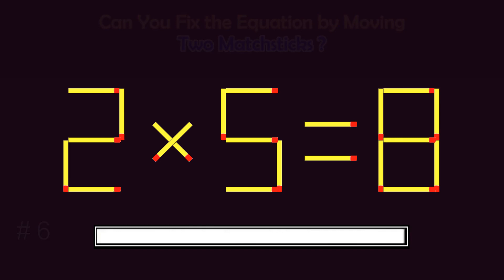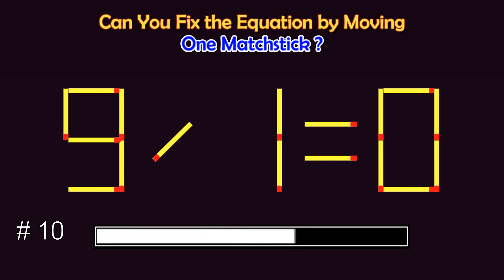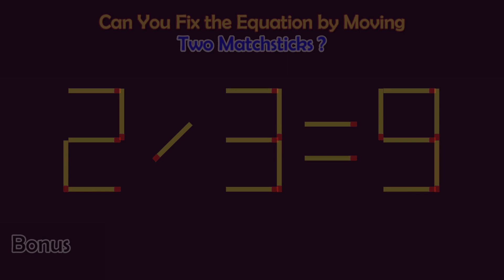Matchstick Puzzles #334 | Can you fix the math equation by moving one or two matchsticks?